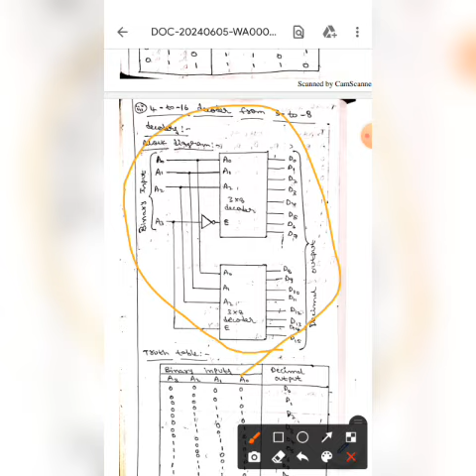Decoder ( CONTROL SYSTEM COMPONENTS )